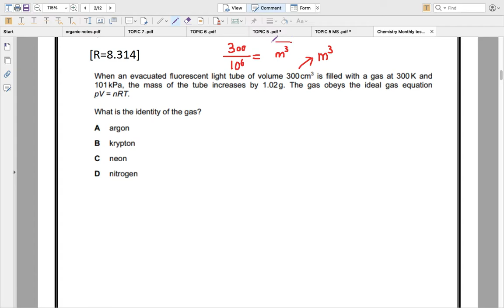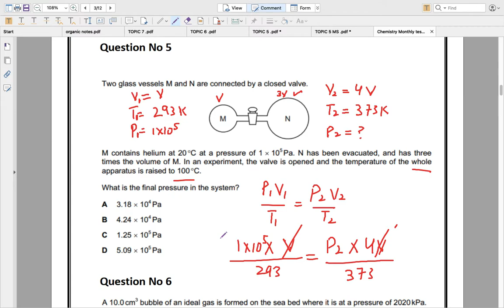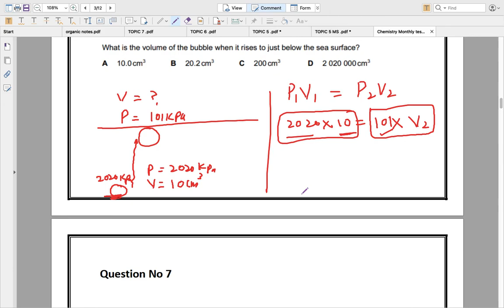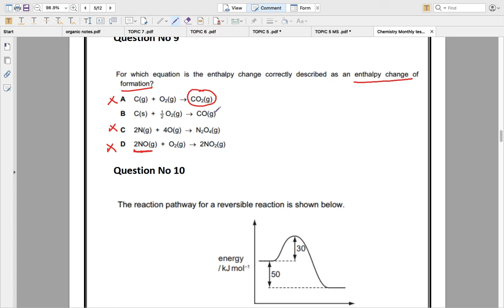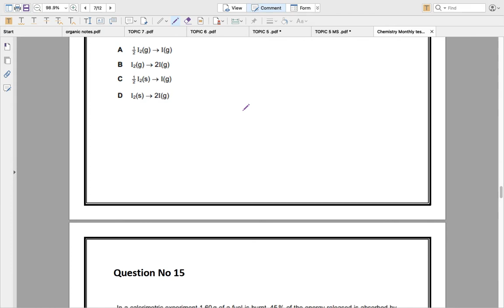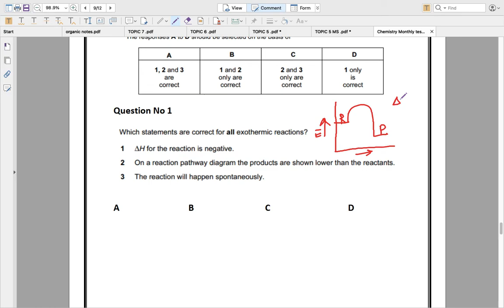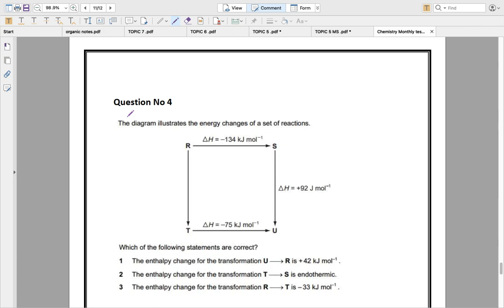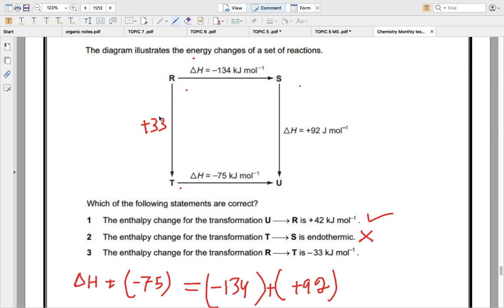MCQs Explanation of States of matter and Chemical Energetics.